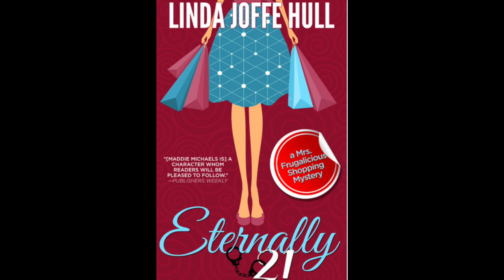40 Years of RMFW: Interview With Linda Hull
Linda Joffe Hull writes mystery and contemporary fiction under her own name, and with author Keir Graff as part of the writing team known as Linda Keir. Linda has written multiple novels including The Big Bang, Eternally 21, Black Thursday, and Sweetheart Deal. Titles as Linda Keir include The Swing of Things, Drowning with Others, The Three Mrs. Wrights, and The Royal Game which will be released in January, 2024. She also ghostwrites nonfiction and has penned over a dozen memoirs, self-help, and business books. Linda is a Rocky Mountain Fiction Writers former president, and conference chair. On the podcast, we talk about her latest project with Keir Graff, coming out in early 2024, and talk about her first experiences with RMFW, more than 20 years ago, and how her volunteer work for RMFW led to her first book deal.  and on Facebook and Twitter (@lindaejh).